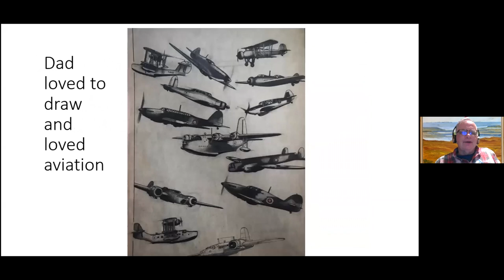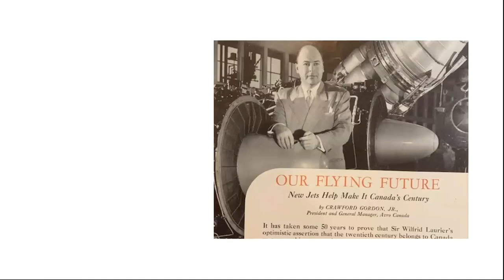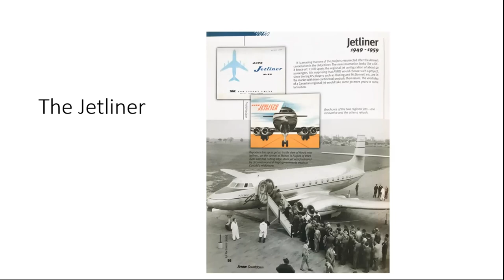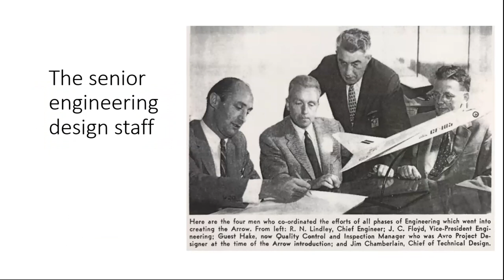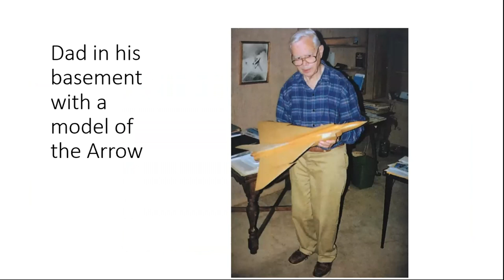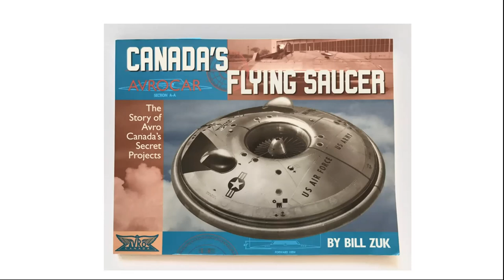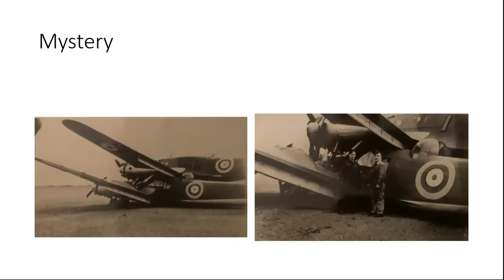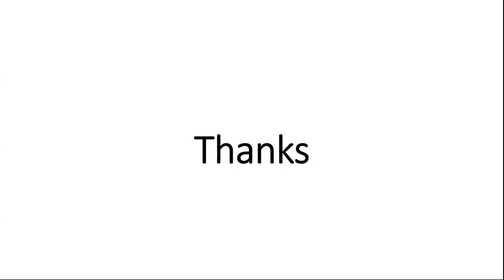Ken Barnes: From Victory Aircraft Lancasters to SPAR Aerospace's Canadarm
Gordon Barnes shares the story of his father, Ken Barnes, who worked as a draftsman for Victory Aircraft, Avro Canada, and finally SPAR Aerospace. Ken also had a lifelong love of aviation and was an accomplished aviation artist. This presentation was given to the CAHS Regina Chapter in November 2021.